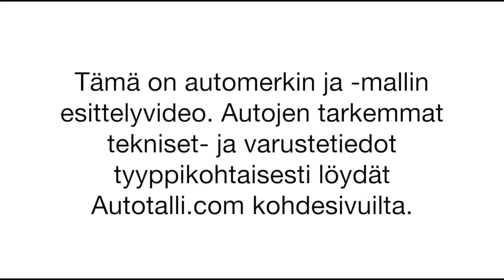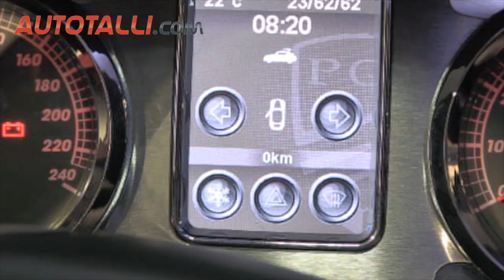PGO HEMERA 1.6 turbo 2012 Autotalli.com